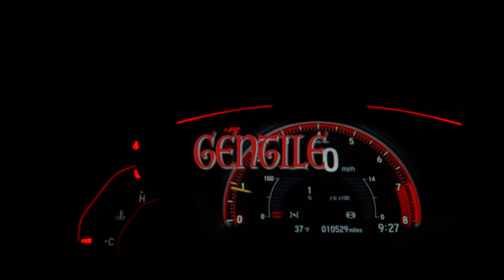Gentile - Bimma Speed (Official Video) HD 2021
Gentile – Bimma Speed (Official Video)

Video by: Papipablito1
Video Production Company: Papipablito1

Music Produced by: Ian Cobourne “ Ian”  (Mill And More Records)

Mixed by Lamar Thomas(Audiotraxx Production)
Mastered by Mario Lawrence (ML Music)

Music video by Gentile performing Bimma Speed (Official Video).

@Outlaw Lifestyle